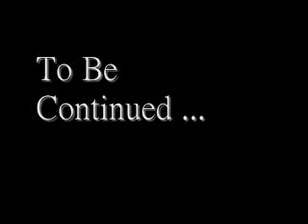Dr Jonathan Reed Alien Ufo Encounter Disclosure ODISEALINK WORLDWIDE. PART 2 Dan McEvoy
Dr Jonathan Reed Alien Encounter Odisealink.com - Dan McEvoy Jaime Maussan